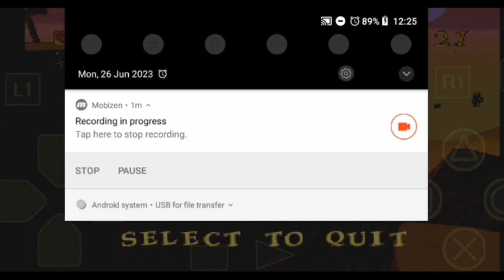LET'S PLAY PANDEMONIUM! PS1 PLAYTHROUGH #5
Welcome My KevGamingXPArmy Community Family & Fans to Pandemonium! Playthrough Part 5.

Here are my Links to Tiktok, Instagram, Twitch, and Twitter.